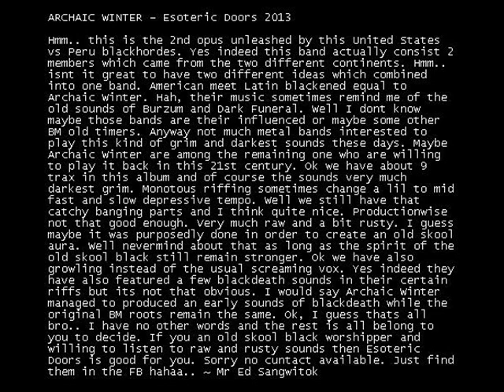Archaic Winter - Revelations In Her Dark Mind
ARCHAIC WINTER - Esoteric Doors 2013

Hmm.. this is the 2nd opus unleashed by this United States vs Peru blackhordes. Yes indeed this band actually consist 2 members which came from the two different continents. Hmm.. isnt it great to have two different ideas which combined into one band. American meet Latin blackened equal to Archaic Winter. Hah, their music sometimes remind me of the old sounds of Burzum and Dark Funeral. Well I dont know maybe those bands are their influenced or maybe some other BM old timers. Anyway not much metal bands interested to play this kind of grim and darkest sounds these days. Maybe Archaic Winter are among the remaining one who are willing to play it back in this 21st century. Ok we have about 9 trax in this album and of course the sounds very much darkest grim. Monotous riffing sometimes change a lil to mid fast and slow depressive tempo. Well we still have that catchy banging parts and I think quite nice. Productionwise not that good enough. Very much raw and a bit rusty. I guess maybe it was purposedly done in order to create an old skool aura. Well nevermind about that as long as the spirit of the old skool black still remain stronger. Ok we have also growling instead of the usual screaming vox. Yes indeed they have also featured a few blackdeath sounds in their certain riffs but its not that obvious. I would say Archaic Winter managed to produced an early sounds of blackdeath while the original BM roots remain the same. Ok, I guess thats all bro.. I have no other words and the rest is all belong to you to decide. If you an old skool black worshipper and willing to listen to raw and rusty sounds then Esoteric Doors is good for you. Sorry no cuntact available. Just find them in the FB hahaa.. ~ Mr Ed Sangwitok